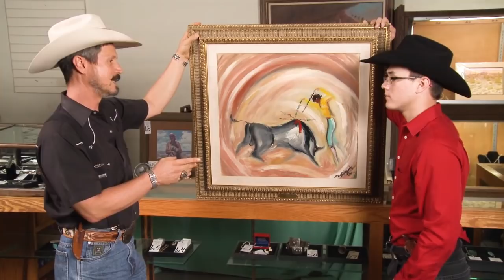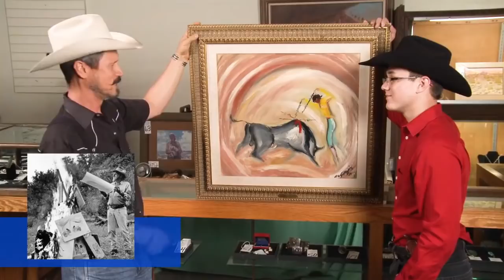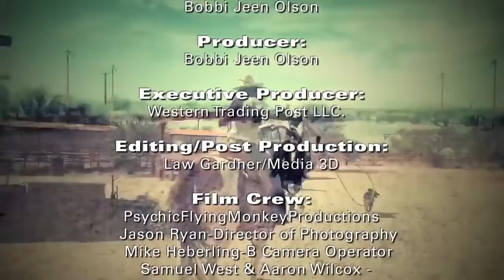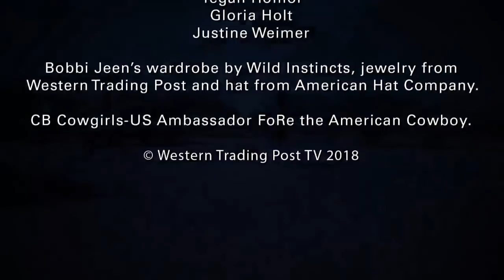Western Trading Post TV Season 1 Ep 9- vintage textiles, Ted DeGrazia, AZ Farm & Ranch Hall of Fame.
We will be learning about vintage textiles, the collectibility of coral jewelry, about the famous artist Ted DeGrazia, how 4-H & FFA can open doors for the future, getting to visit with inductees into the Arizona Farm & Ranch Hall of Fame and seeing a few items go through the auction.